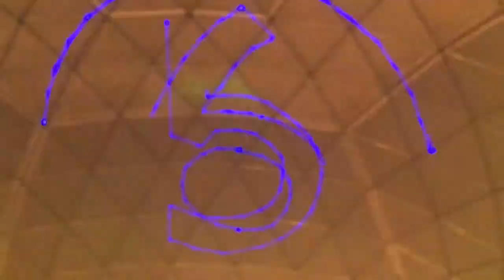L.O.O.P - Park Art 04/08/2012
Track List
01 - Amine Edge & Dance - Going To Heaven With The Goodie-Goodies (Original Mix)
02 - N.E.R.Y. & L.O.O.P - Bit Disco (Original Mix)
03 - L.O.O.P., Juliana Lopes - Carbon (Original Mix)